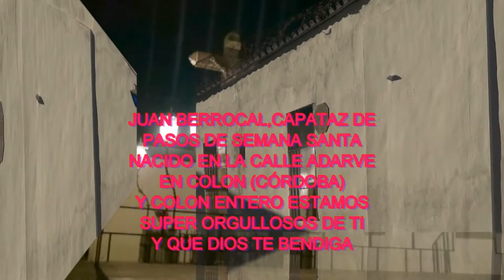JUAN BERROCAL ( CAPATAZ)